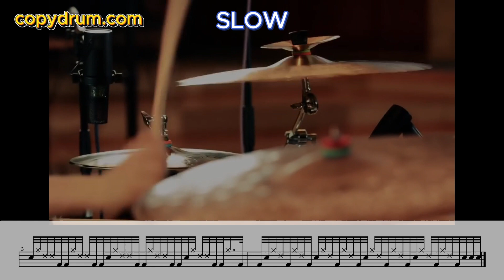Anika Nilles Alter Ego 32note fill-in | DRUM Transcription